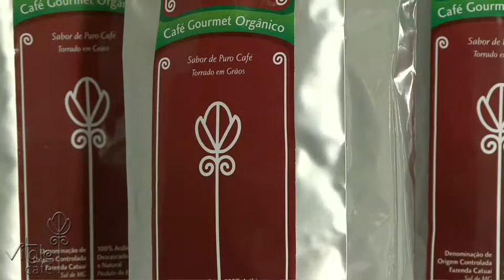ak Sequence 2 vitale copy1 H 264 for Apple TV